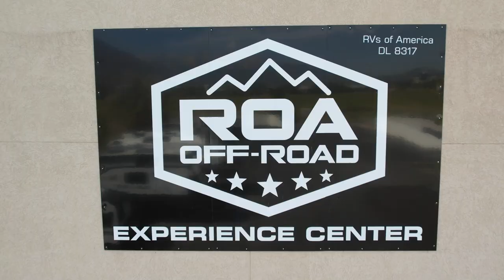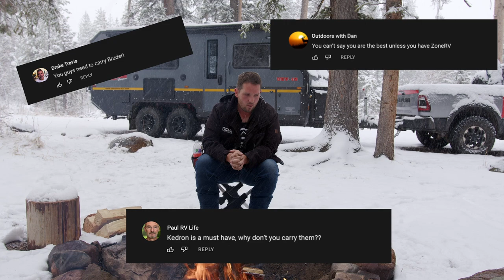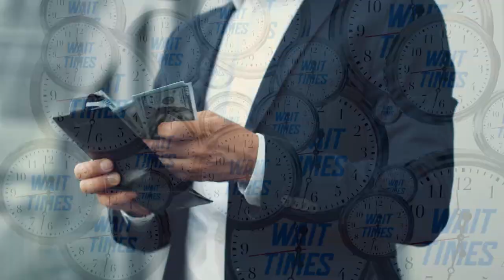Does the USA make the best Off-Road Trailers now? Manufacturers Are STEPPING Up! | ROA Off-Road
At ROA Off-Road we were one of the first dealers in the USA to start carrying exclusively off road camper trailers. We’ve learned and talked with many manufacturers and we believe the best is HERE in the USA